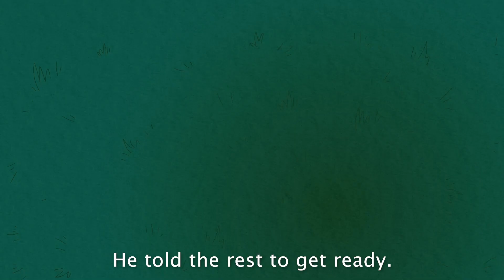Blueberries (Mi'kmaw Language with English subs)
Blueberries animated short story told by Norma Jean Martin Directed by Brandon Mitchell of Listuguj First Nation,Quebec. Blueberries tells the personal story of an Indigenous family going blueberry picking in the summer.